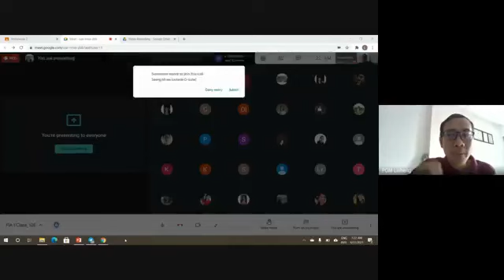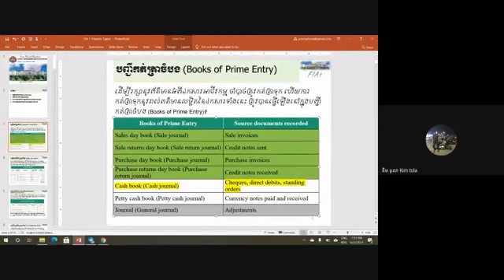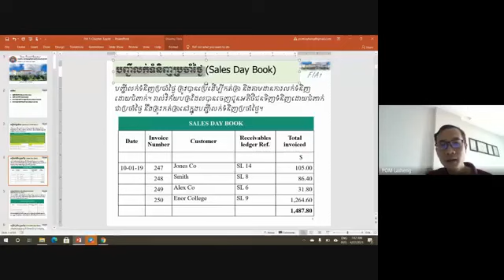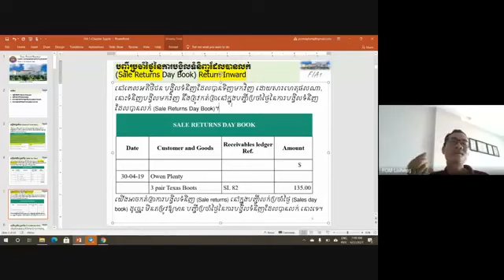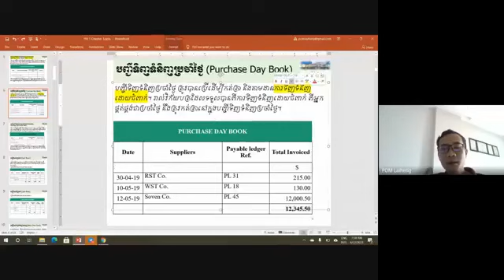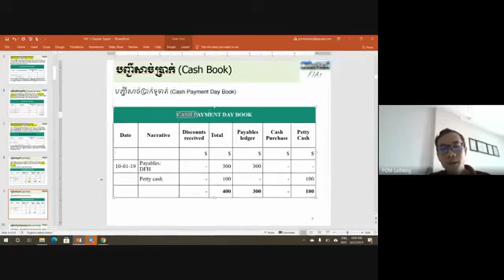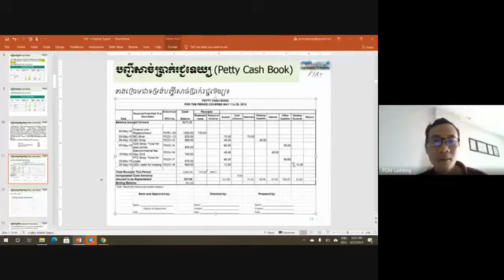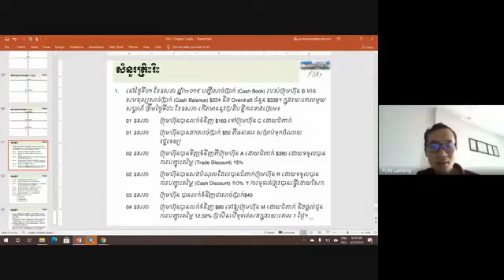FIA1 Chapter 3 Part1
វីឌីអូនេះសិក្សានៅថ្ងៃទី២២ ខែមេសា ឆ្នាំ២០២១